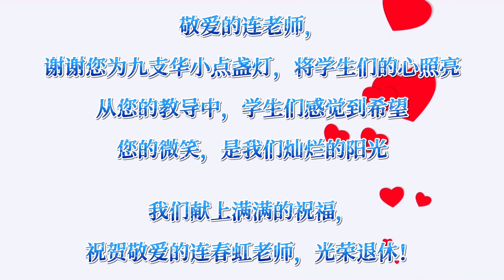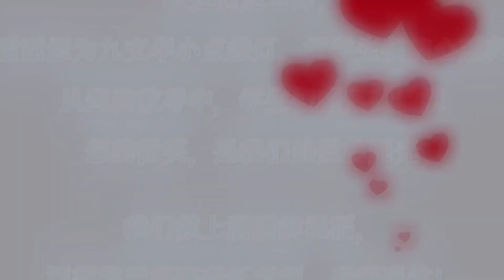蕉赖九支华小｜连春虹老师荣休｜2023年1月6日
Links:
链接🔗